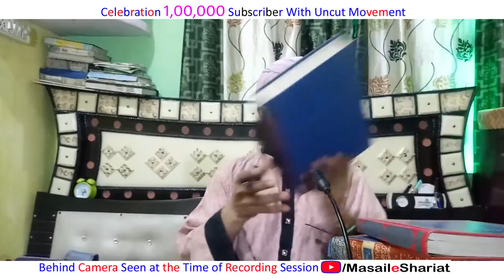Unke Lab e Rangi Ki Intro Full Naat Masail e Shariat Behind Uncut Seen Pathar Me Hasan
Topic
Mp3 Naat Link - Unke lab e rangi ki..

Naat un ke lab e rangee ki nichhawar thi
kalam full naam masail e shariat intro unke labe rangi ki,
masail e shariat channel nat sher - pathar me hasan lal puranwar banaya, aisha tujhe khalik ne full naam MP3
उनके लबे रंगी की नात
ऐसा तुझे ख़ालिक़ ने फुल नात
मसाइले शरीअत शेर उनके लबे रंगीन की निछावर थी किस जिसने पत्थर में हसन लाले पुरवार बनाया,
ایسا تجھے خالق نے فلل
انکے لب رنگی کی نچھاور تھی کی جسنے پتھر میں حسن